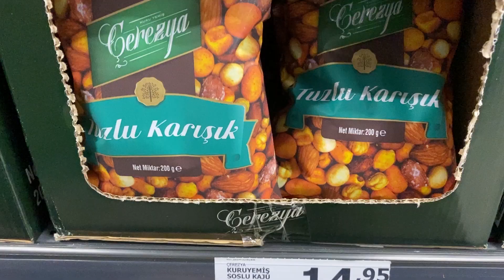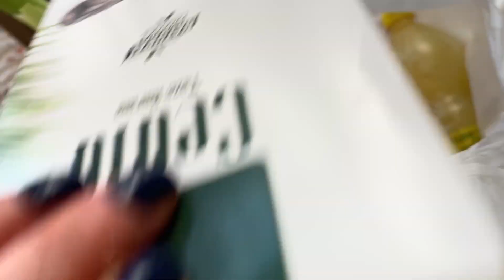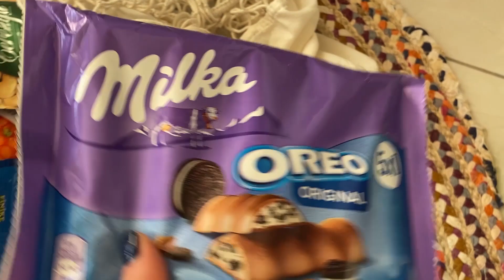GÜNLÜK VLOG | Ev - İş Halleri🐈🌼